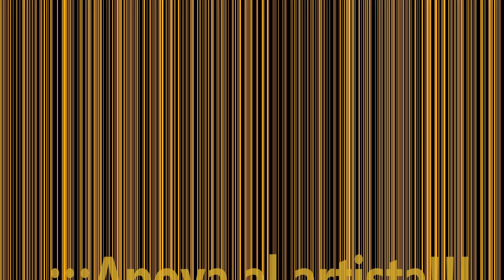Pelusa y La Banda Caramba Feat Andy Montañez - Se acabo (New Salsa Nueva Hit 2019 Official Audio)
Pelusa y La Banda Caramba Feat. Andy Montañez - Se acabó (New Salsa Nueva Hit 2019 Official Audio)

Colombian salsa band Pelusa y La Banda Caramba's new hit with Andy Montañez. Now for sale.

Nuevo éxito de la orquesta salsera colombiana Pelusa y La Banda Caramba junto a Andy Montañez. Ya a la venta.